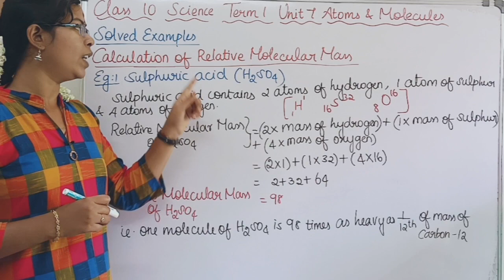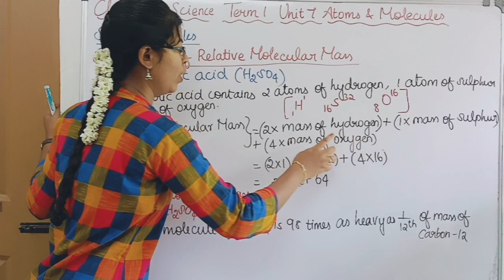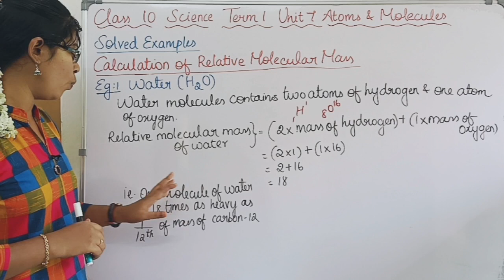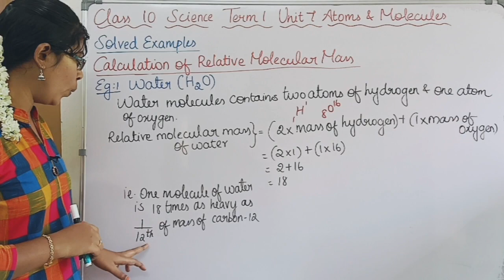Solved Examples - Calculation of Relative Molecular Mass| Class 10 Science Term 1 Unit 7 Atoms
Solved Examples - Calculation of Relative Molecular Mass| Class 10 Science Term 1 Unit 7 Atoms and Molecules
0:00 Example 1 - Sulphuric Acid
2:05 Example 2 - Water